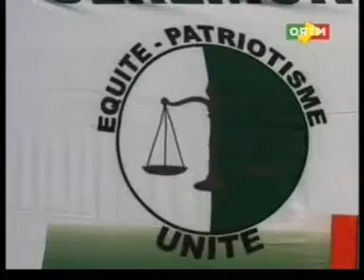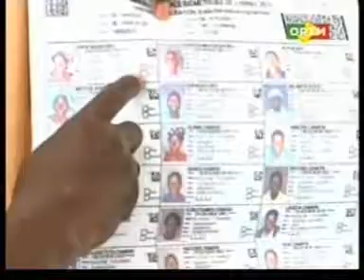Journal TV Édition de 20H du Samedi 8 juin 2013